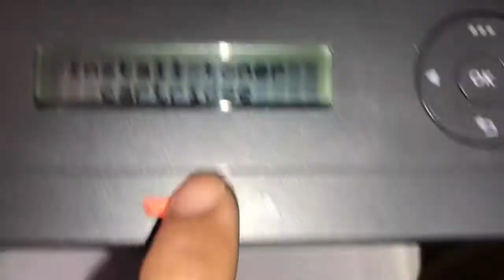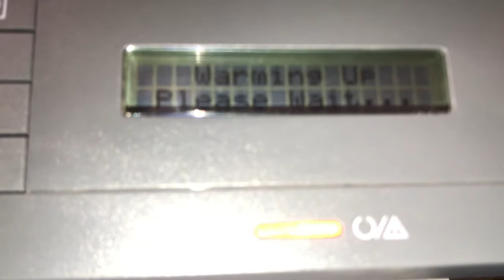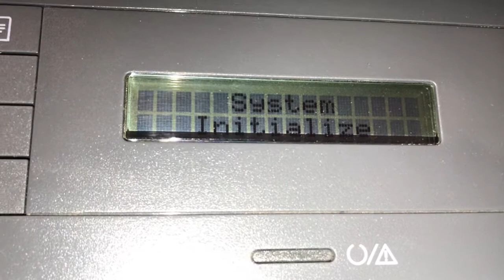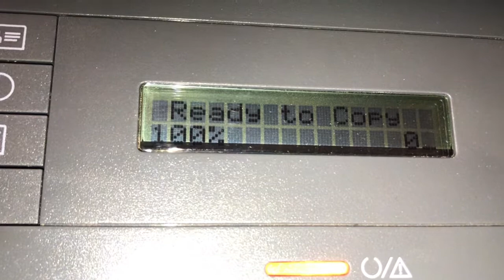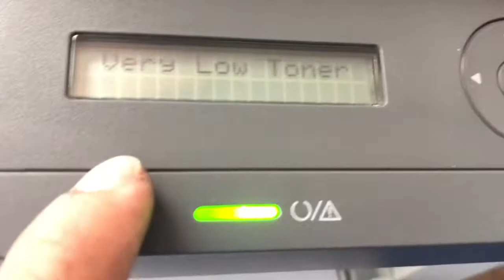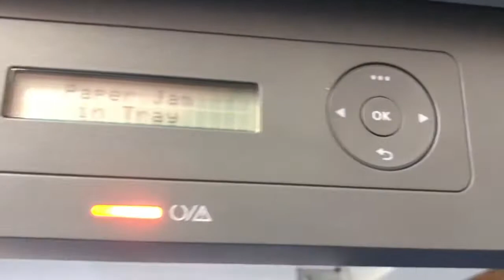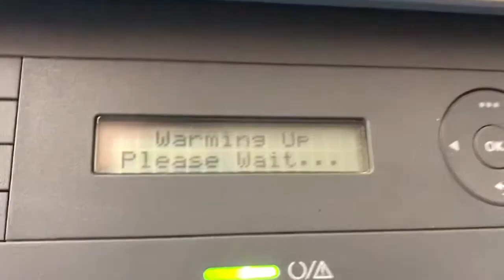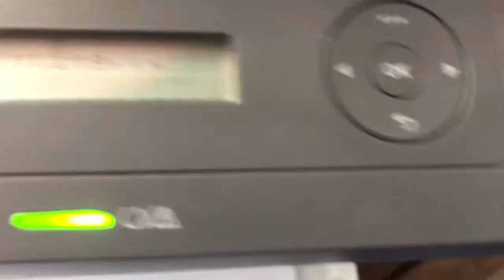HP Laser MFP 135 131 133 137 138 not recognize toner cartridge error Install toner cartridge fixed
HP Laser MFP 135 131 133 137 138 not recognize toner cartridge error Install toner cartridge fixed, The toner cartridge had been installed in printer but printer showed message install toner cartridge, Please checking with me,Press copy test but the printer not allow to copy, Open the front cover and take out toner cartridge and reinstall ,The printer still error Install toner cartridge, After fixed toner working,this printer have other problem with the feed papers, and wast powder always come with the paper ( Toner customer refill himself), the error paper feed ok.